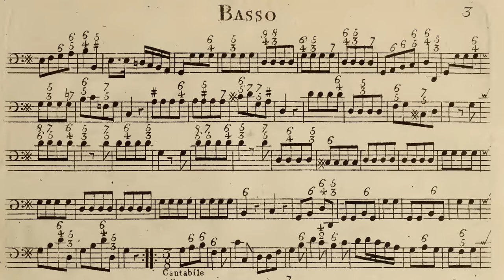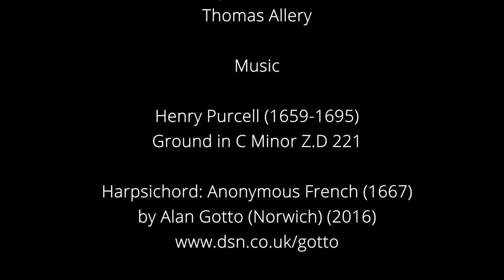PitchPoint – Episode 6: Meet the Harpsichord!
In this week's PitchPoint, Mary-Jannet Leith presents "Meet the Harpsichord" with harpsichordist Thomas Allery – a fascinating watch providing a wonderful introduction to the world of harpsichord playing along with a performance of music by Purcell.